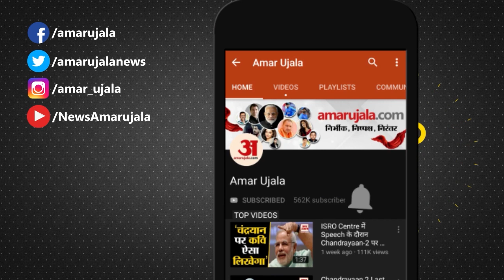Pathaan Controversy: Agra में फिल्म Pathan को लेकर उग्र प्रदर्शन,Shahrukh-Deepika का फूंका गया पुतला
हिंदू महासभा के कार्यकर्ताओं ने  काफी देर तक फिल्म के विरोध में नारेबाजी की। साथ ही ऐलान किया है कि इस फिल्म में सनातन का अपमान हुआ है,  इसलिए आगरा में या फिल्म लगने नहीं देंगे...